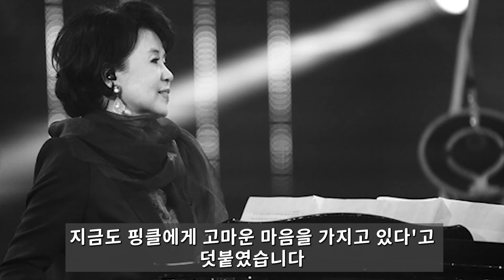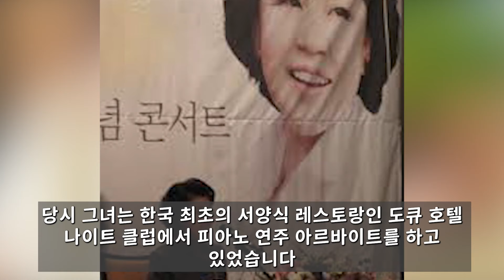가수 심수봉 현재 난리난 상황.. 모두 울린 그녀의 고백